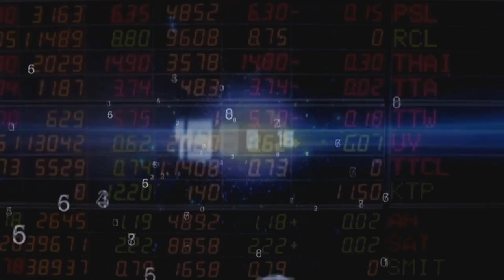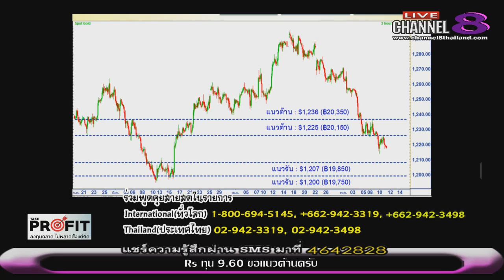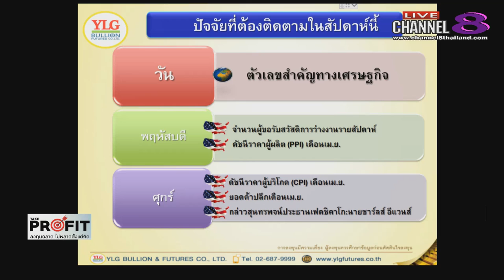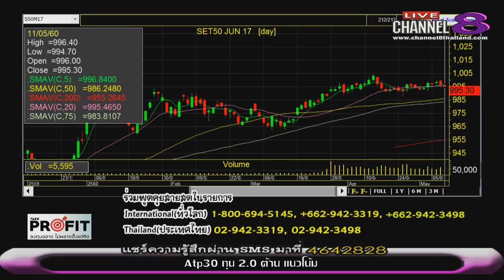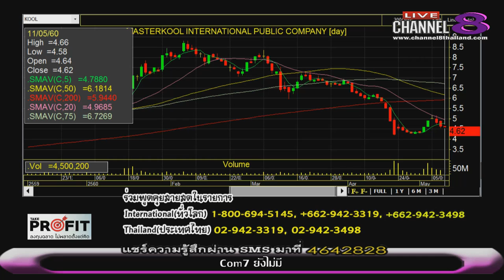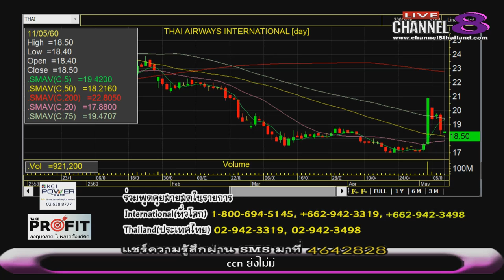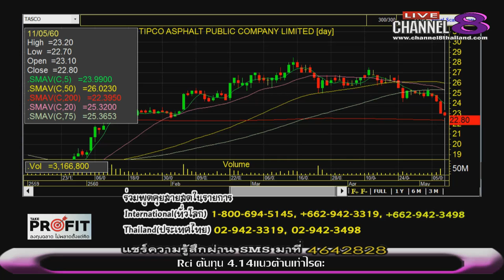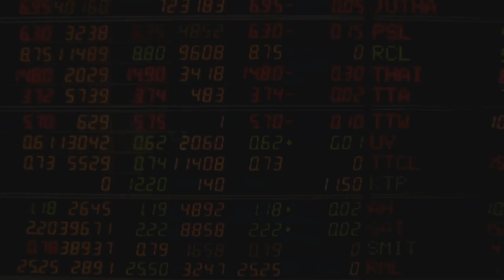ช่อง 8 ทีวีพูดได้ รายการ TakeProfit ฉลาดลงทุนไม่พลาดตั้งแต่คิด 11-05-60